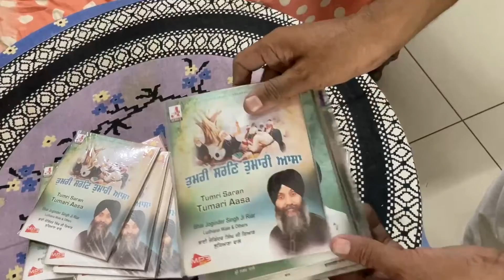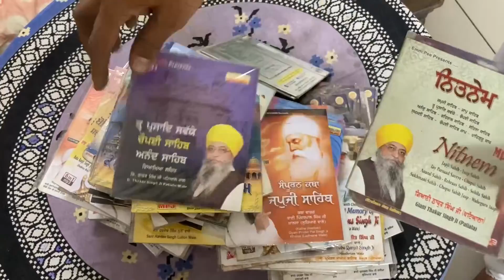Bhai Joginder Singh ji Riar wale, Bhai Harjinder Singh Sri Nagar wale and other mp3 CD for sale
if you want to buy please contact on